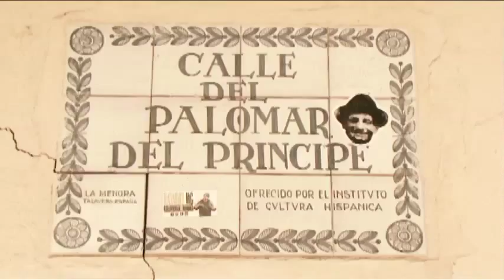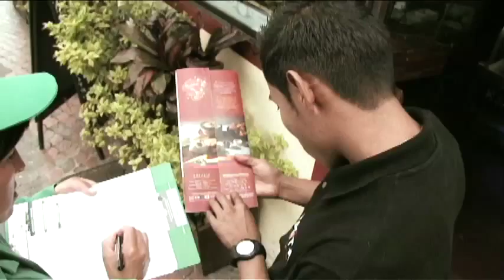Plan de revitalización del Centro Histórico de Bogotá.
Con la presencia de propietarios, comerciantes y artesanos del sector del Chorro de Quevedo, la Administración Distrital dio inicio oficialmente al Plan de Revitalización de La Candelaria. Junio 27 de 2013.